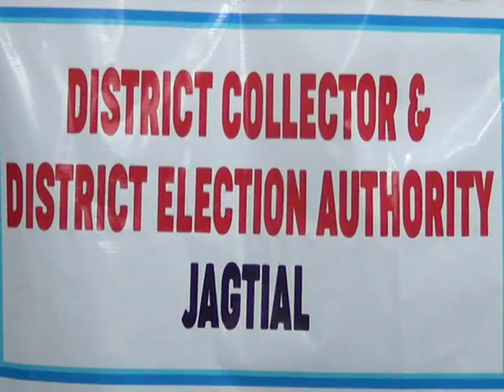18.7.21| DSC | Jagtial | ZP కోఆప్సన్ సభ్యునిగా షేక్ అంజద్ ఏకగ్రీవ ఎన్నిక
| Durga Siti Cable | News | ZP కోఆప్సన్ సభ్యునిగా షేక్ అంజద్ ఏకగ్రీవ ఎన్నిక